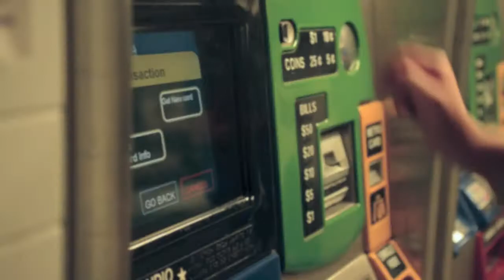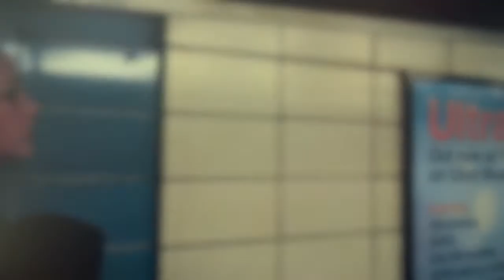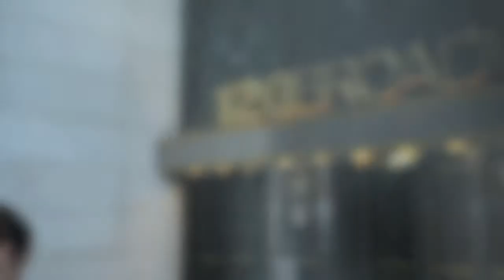Mélina Tatopoulos comédienne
Video clip sur la musique de Evanescence "My Immortal" fait en 2 heures lors d'un séjour à NYC, avec Mélina Tatopoulos.
Tourné au Nikon D800 (SIGMA 24/70 2.8).